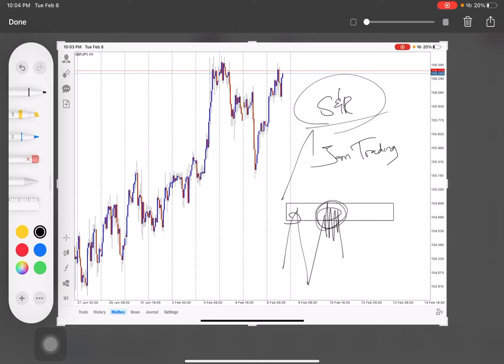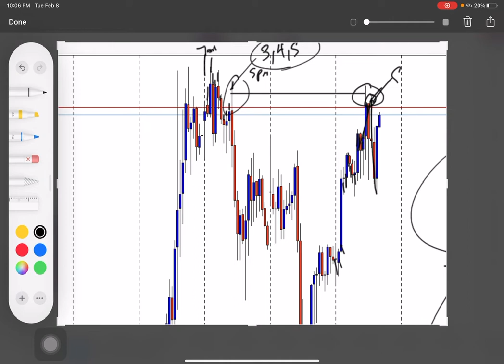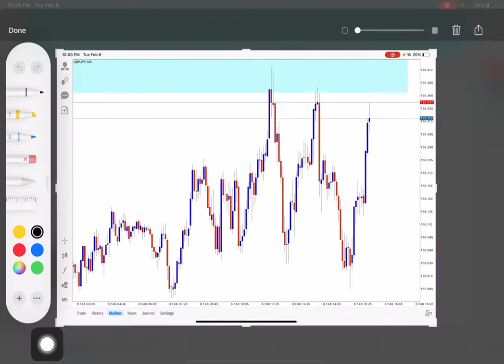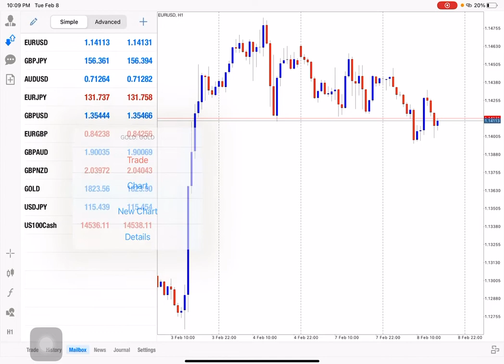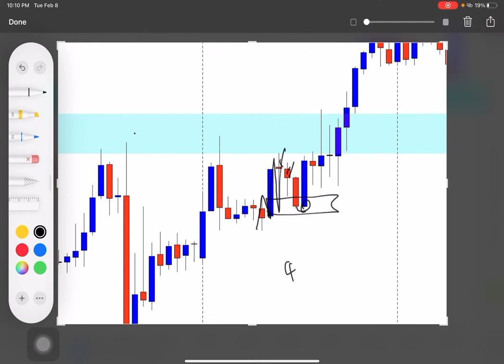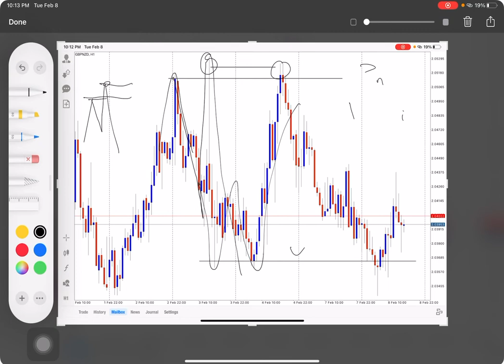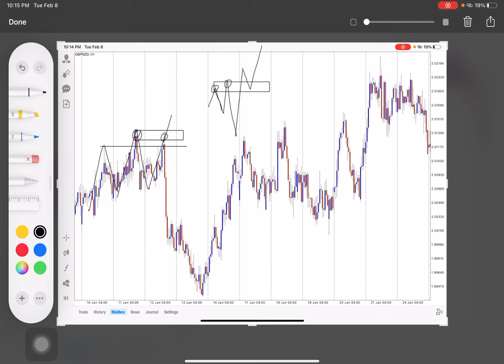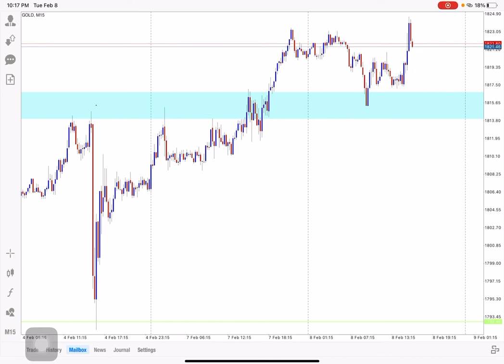FEEL THE BEAT OF MARKET BY PAUL X0X